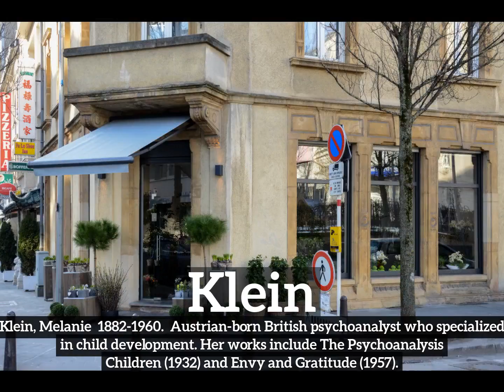What is Klein? | How Does Klein Look? | How to Say Klein in English?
Learn how to pronounce klein with Imago Spectrum.

Imago Spectrum allows you to easily memorize common English words and phrases by joining visual and auditory learning environments into a short video. Focus on the images and repeat klein several times for best retention results.

In this video we are speaking the word, "klein". Do take note of how klein is spelled.
The definition of klein is listed below the word in the video.
Klein:  Klein, Melanie  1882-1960.  Austrian-born British psychoanalyst who specialized in child development. Her works include The Psychoanalysis of Children (1932) and Envy and Gratitude (1957).